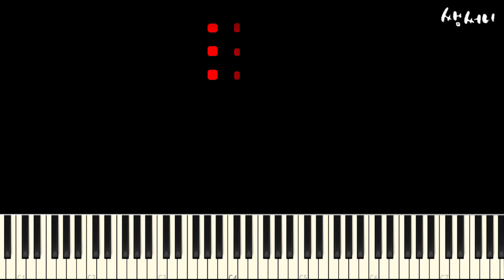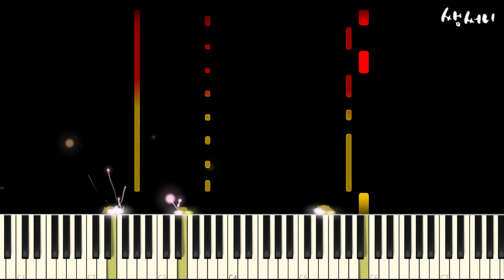태연(TAEYEON) - 불티(Spark) Piano Cover